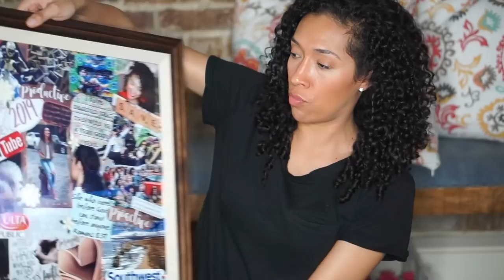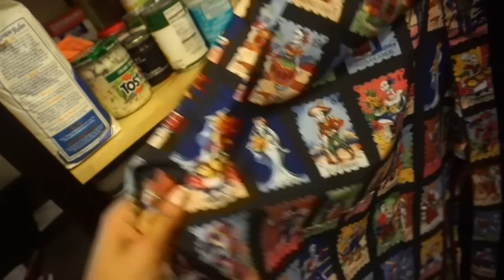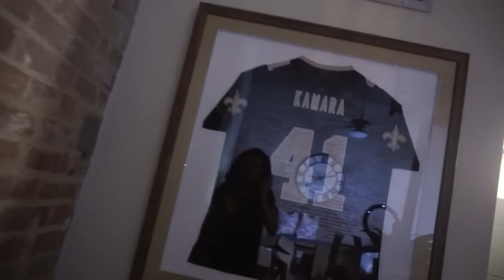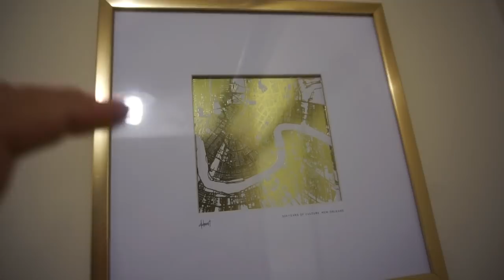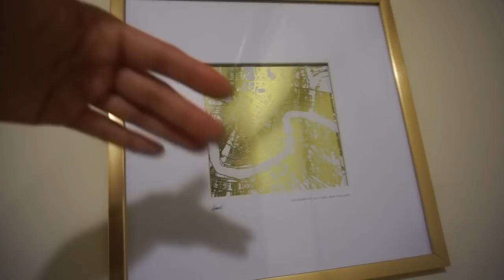Me Echaron Del Apartamento - TOUR DE APARTAMENTO POR FIN!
AVECES SOLO QUIERO HABLAR

* Day of the Dead Loteria Apron (similar here)

* Walmart TV Console, YES WALMART!

* Phina Shop In New Orleans (THEY SHIP!)

*MI TIENDA!

⏪ Video Anterior -

Vlogs!

Este Video En Ingles - This Video In English: